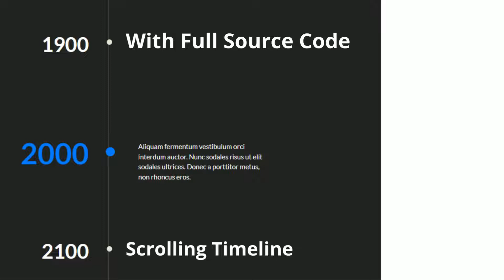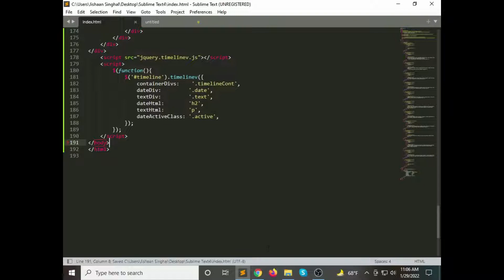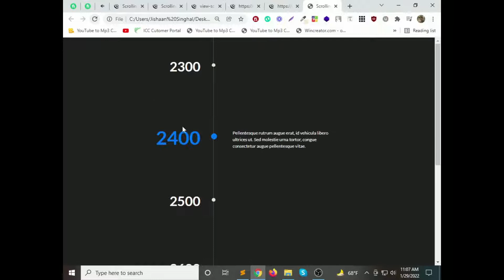Scrolling Timeline Plugin With jQuery with full source code by jishaansinghal in 2022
In this video, Scrolling Timeline Plugin With jQuery with full source code by jishaansinghal in 2022